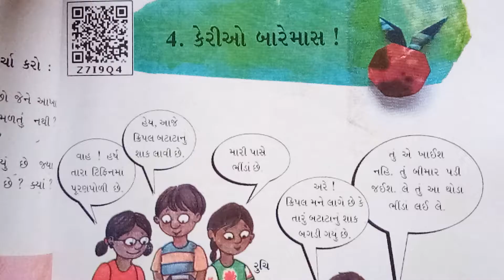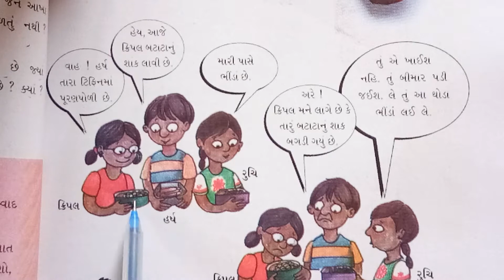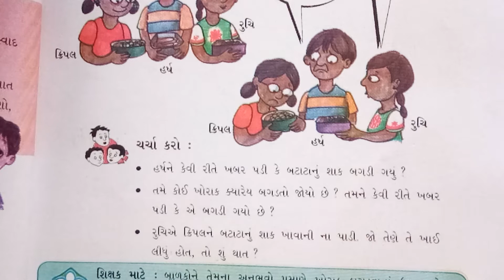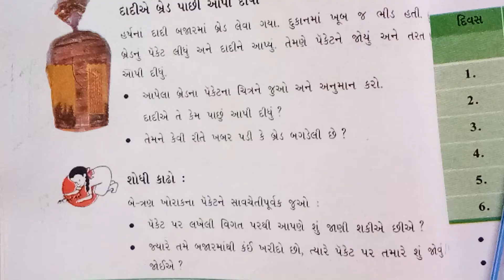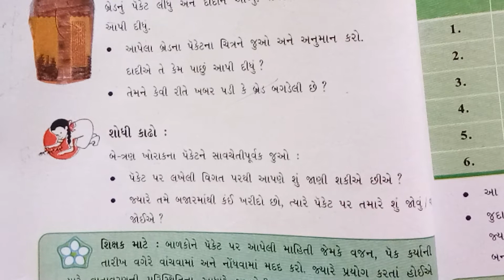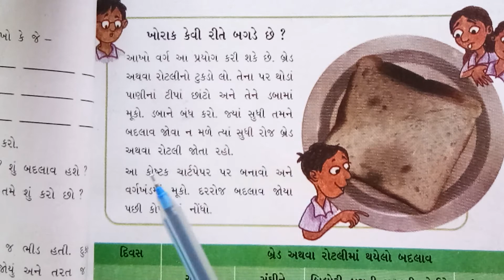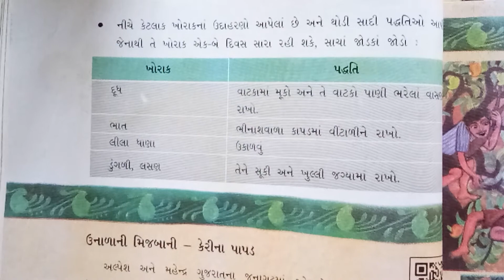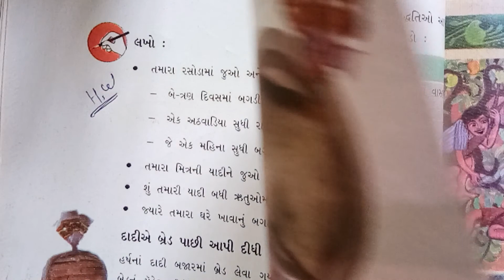17/8/2020 Std-5 Aaspas(Guj med)